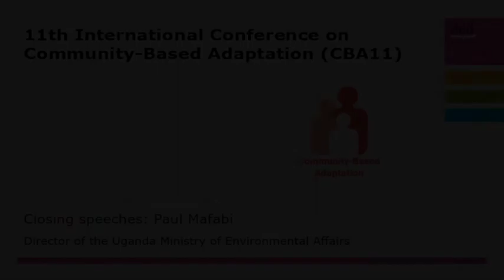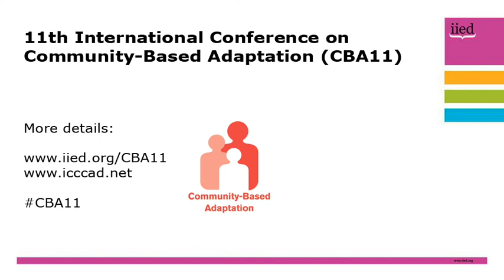CBA11 closing speeches: Paul Mafabi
Paul Mafabi, director of Uganda's Ministry of Environmental Affairs, was the special guest speaker at the closing ceremony  of the 11th International Conference on Community-Based Adaptation (CBA11) on 26 June, 2017.

CBA11 took place in Kampala, Uganda from 26-30 June, 2017.

Organised by the International Institute for Environment and Development (IIED), the International Centre on Climate Change and Development (ICCCAD), the Makerere University Centre for Climate Change Research and Innovations (MAK) and the Uganda Ministry of Water and Environment, this year's conference theme is 'harnessing natural resources and ecosystems for adaptation'.